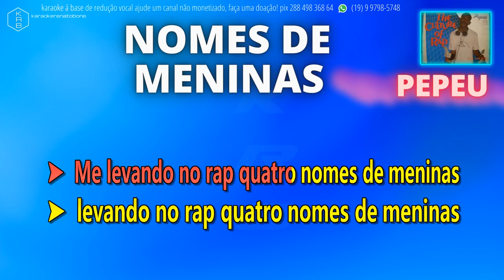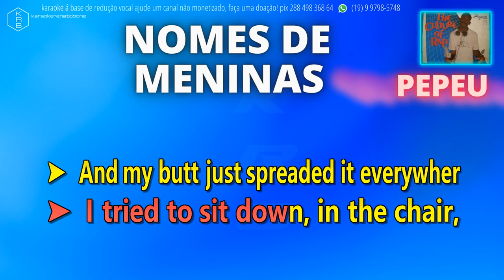NOMES DE MENINAS - PEPEU - PLAYBACK KARAOKE INSTRUMENTAL